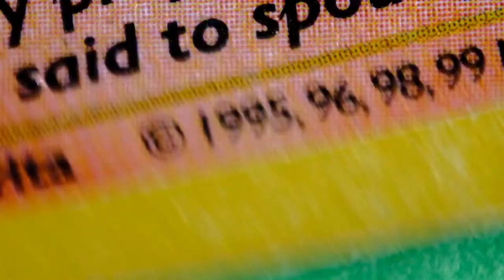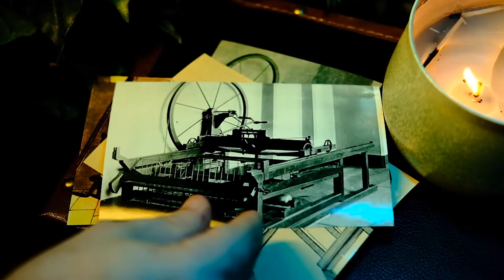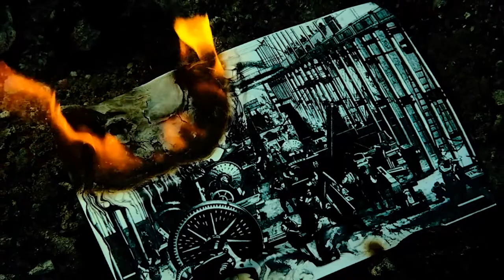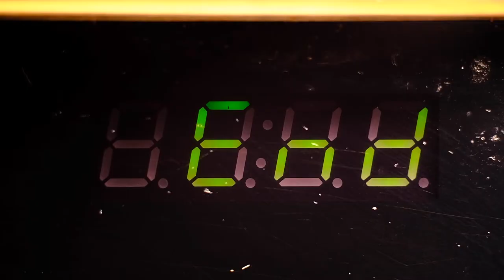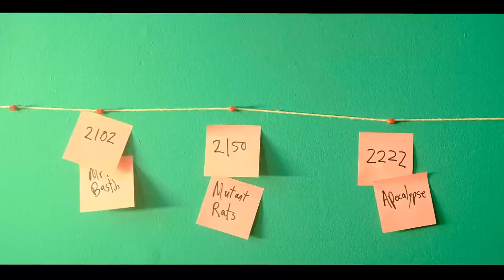How The Spinning Jenny Impacted The industrial Revolution: Season 1 Episode 1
Class Bastin Episode One. Find out how the invention of the Spinning Jenny helped cause the Industrial Revolution.

Review Questions For Teachers:

1. How could you argue that the invention of the Spinning Jenny was a major cause of the Industrial Revolution?

2. Why do you think the creators showed a burning image of a factory?

3. Relate the invention of the Spinning Jenny to the increase in production rates.

4. Do you think everyone was happy with the invention of the Spinning Jenny? Think about who it could have benefited and who it could have hurt. Explain.

ELA Cross-Curriculum EXTRA:
1. Write your explanation for the last scene in the episode. What do you think is going on?

2. Use your imagination to write a story that continues the last scene in the episode.

? Secret Question ?
Tiberius is hidden somewhere unexpected in the video…can you find him?